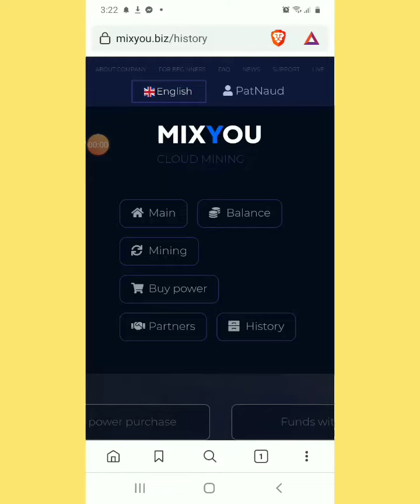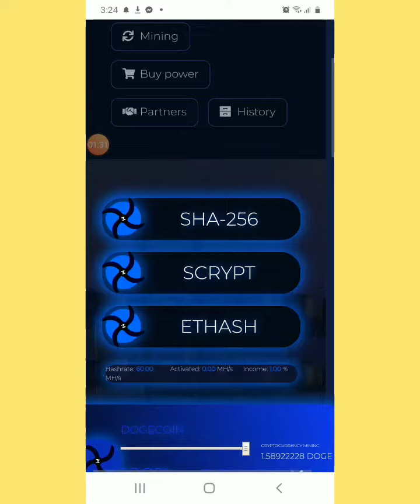Mining Dogecoin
with DOGE's pumping out today due to Elon Musk's statement, mining it using this new platform is also a good option!

kindly read further and let me know how it goes out for you